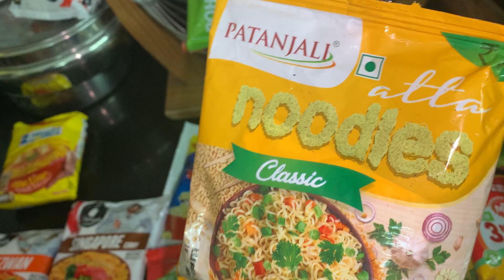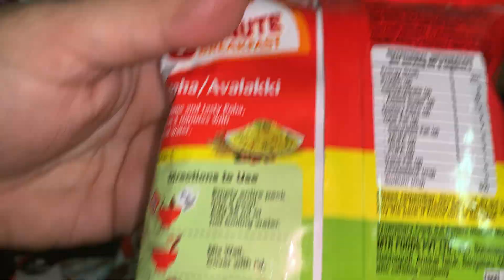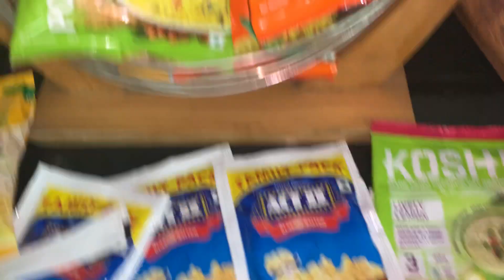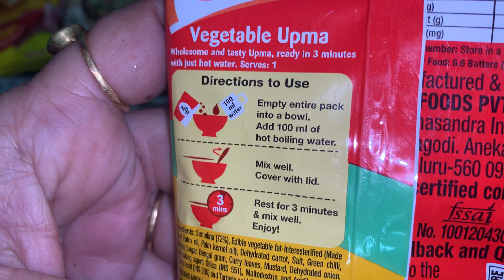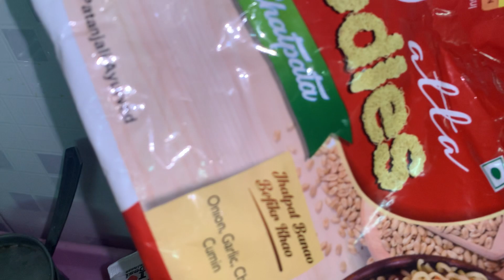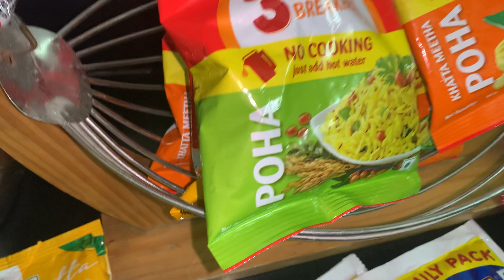बाबा रामदेव जी कहते हैं कि आपके घर में खाना नहीं है तो दिमाग लगाकर हल्का खाना खाओ❤❤❤❤❤❤❤❤🙏🙏🙏🙏🙏🙏🙏🙏🙏🙏👌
Shahar ki Bhag Daud ki Jindagi Mein ki baravfat Jaate Hain kam Ke Chakkar Mein khana let ho jata hai ki bar khane wali nahin aati Ham khana banana potato is Majburi ke time mein Hamen koi bhi galat Saman Zomato swiggy se nahin Milana Milana Hai Hamen koi bhi Talab na Saman Nahin mangana Hai Hamen Ghar Mein Kuchh Achcha Saman Rakhna hai jo Saman Halka Ho Seth ke liye Achcha Ho To Aaj Ham aapke liye aise hi video Lekar Aaye Hain bilkul Halka fulka Saman Ghar per rakhiye Majburi Mein khayen ya Saman aapki Seth ko Jyada nuksan Nahin kaun sa aaega sabse acche aap Kheera tamatar khane per To Nahin kha sakte to mere doston yah video dekh lo aapko accha lagega

Patanjali Yogpeeth (Yog Gram)
Maharishi-Haridwar, National Highway-58
Near Bahardrabad,
Haridwar, Uttrakhnd India
Pin Code- 249405
Phone: Our landline number is under maintenance, kindly contact in our mobile number. (Morning 9:00am to 5:00pm)

 मेरे दोस्तों जीवन में की बारा में फंस जाते हैं खाना नहीं बना पाते कई बार हम बहुत बिजी होते हैं हमें समय नहीं मिलता हम कानूनी बना पाते ना खाना बाजार से मगर पाते हैं आलू खाना आपको मंगाना भी है तो बिल्कुल हल्का खाना मैं नहीं चाहता अब जोमैटो स्विग्गी से ज्यादा पैसे खर्च करके पैसे बर्बाद करें वह लोगों को लूट लेते हैं आप घर पर ही हल्का खाना बनाएं मैं आपको इस विषय में जानकारी दे रहा हूं मुझे उम्मीद है यह जानकारी आपको पसंद आएगी जय हिंद जय भारत